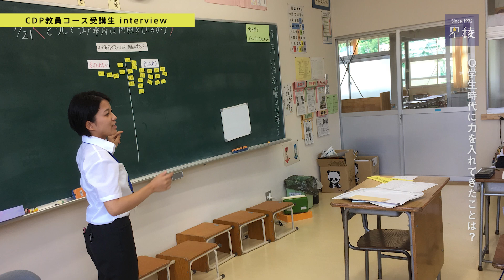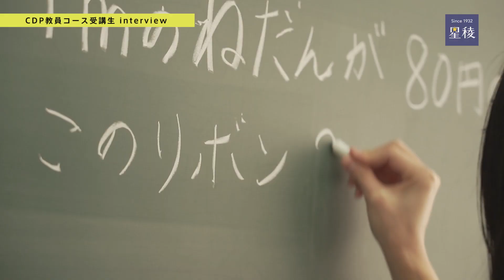FOCUS2018 │CDP教員コース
CDP（キャリア・ディベロップメント・プログラム）教員コースを受講し難関を突破した学生にインタビューをしました。